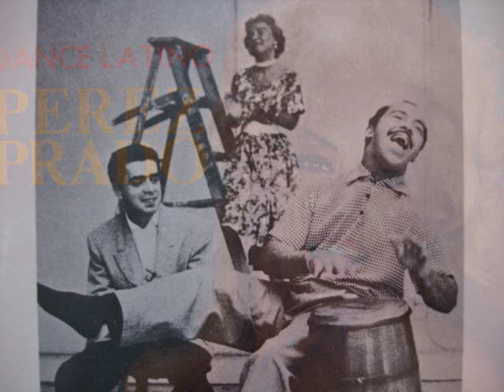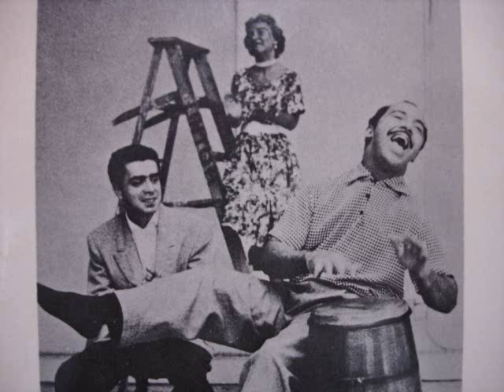perez prado SIMPREMENTE MARIA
grabardo de Mexico en ano 1970.